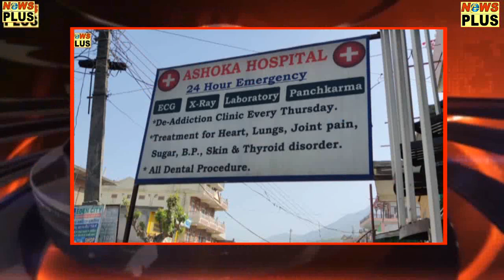भांग के फायदे ही फायदे | NEWS PLUS TV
Hemachal First Live Internet TV Channel
News Plus Media Is Estd. 2007
Himachal,s Largest  Popular Singing Reality Shows- Star Of Himachal..
India,s largest Pay Out Project- Vision India